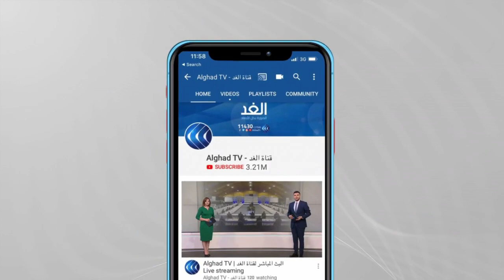الاقتصاد الصيني.. أداة الهيمنة السياسية والعسكرية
النفوذ_الاقتصادي_الصيني المتزايد حول العالم سيؤدي حتما إلى الهيمنة_السياسية_والعسكرية على مختلف البقاع.. هذا ما توقعته مجلة فورين أفيرز الأمريكية .
لأن سياسات الصين عادة تعتمد على علاقات اقتصادية قوية ومصالح متبادلة ،  فمثلا تسعى الصين توفير موارد طاقة وطرق نقل أكثر أمانًا من  كل من إيران وكازاخستان وباكستان ،..
لكنها على عكس الغريم الأمريكي، لا تبدي  اهتمامًا كبيرًا بالمشاكل الداخلية للبلدان الأخرى  أو بحل صراعات الدول الشريكة أو الجيران.
واعتبرت فورين أفيرز أن تلك السياسة الصينية تهدد نفوذ الولايات المتحدة و في الوقت نفسه ، تدعم الأنظمة الموالية للمعسكر الشرقي حتى يظل هذا المعسكر قويا .
أما في أوروبا الحليف التقليدي للولايات المتحدة، فقد اعتمدت  الصين مبدأ تعزيز المصالح الاقتصادية هناك  على حساب واشنطن.
هذا الصراع السياسي .. هو صراع يخشاه  العالم، ولعل هذا ما دفع الرئيس الصيني، إلى التشديد على أن منطقة آسيا والمحيط الهادي يجب ألا تعود إلى الحرب الباردة..
لكن الحرب الفعلية بين البلدين في تايوان قد لا تكون بعيدة ، لا سيما بعدما قام  الجيش الصيني، بتنظيم  دورية تأهب قتالي في اتجاه مضيق تايوان الأسبوع الماضي ، بعد زيارة وفد من المشرعين الأمريكيين للجزيرة، والتي تعتبرها بكين تابعة لها.
و بعدما  هدد وزير الخارجية الامريكي  أنتوني بلينكن، بتحرك مع الحلفاء  لم يحدد ماهيته إذا ما استخدمت الصين القوة لتغيير الوضع الراهن  لتايوان.
تفاصيل أكثر عن الموضوع من خلال الفيديو التوضيحي التالي..